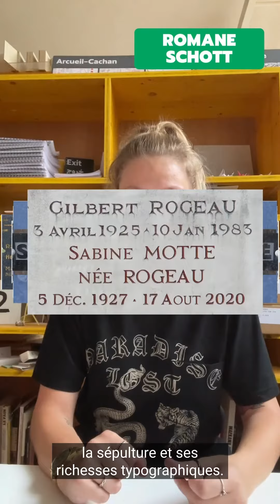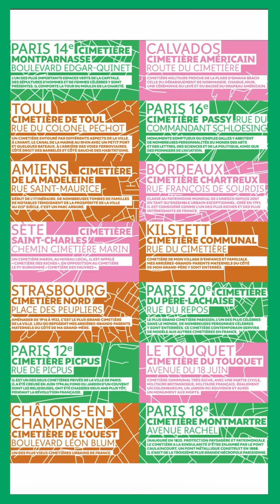Romane Schott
Retrouvez le travail de Romane Schott, jeune talent du concours d'illustration MICHELIN  "Carte blanche à l'évasion"